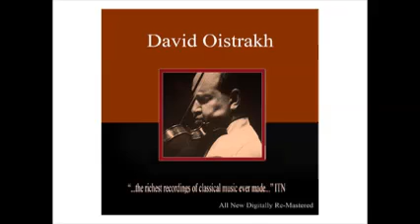Sonata for Violin and Piano No. 1 in G, Op. 78, I Vivace ma non troppo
Performer: David Oistrakh, Lev Oborin"